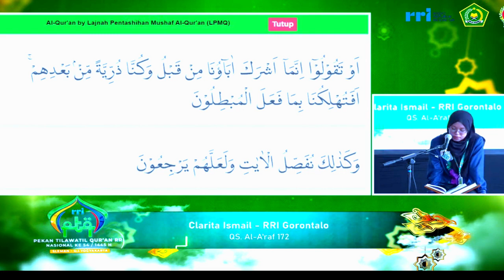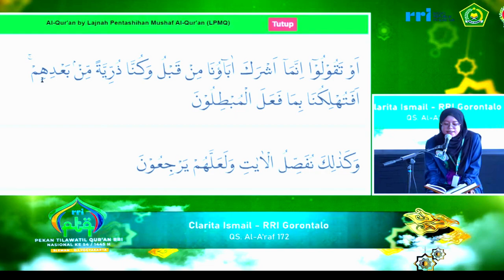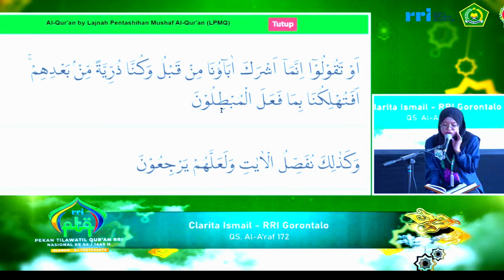QORIAH CLARITA ISMAIL (GORONTALO) // SEMIFINAL TILAWAH PTQ NASIONAL RRI KE-54 // 2024